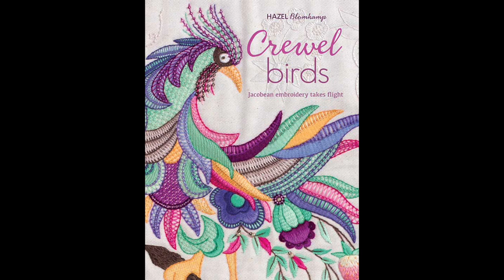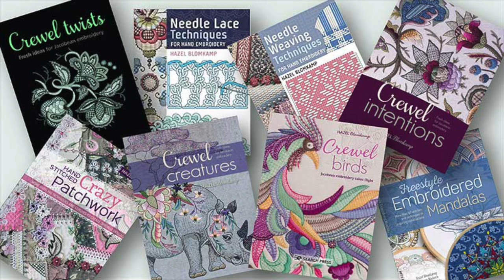Fiber Talk with Hazel Blomkamp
Hazel Blomkamp is a talented designer, popular teacher, successful author, and has been a catalyst in changing the way we view crewel embroidery. We're excited to have her join us this week in a show that is sponsored by Sassy Jacks Stitchery (sassyjacksstitchery.com) and the Embroiderers' Guild of America (egausa.org). Join us to learn about Hazel's needle and thread journey, her upcoming book, and the active business she and her staff run today.--Gary and Beth